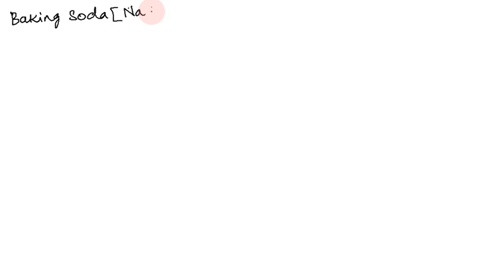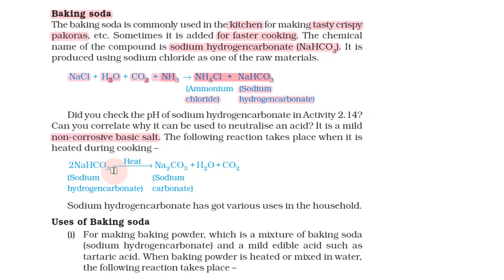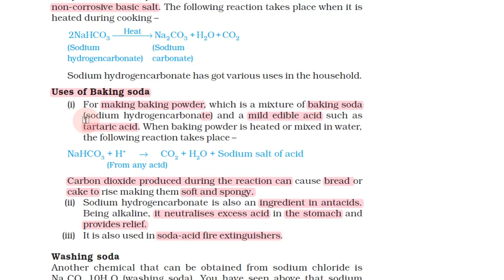Acids, Bases and Salts in Tamil | Part 15 | Class 10 Science Chapter 2 (Chemistry) in Tamil, CBSE